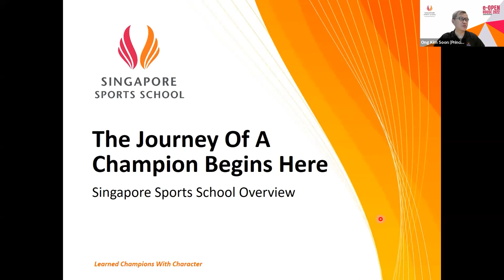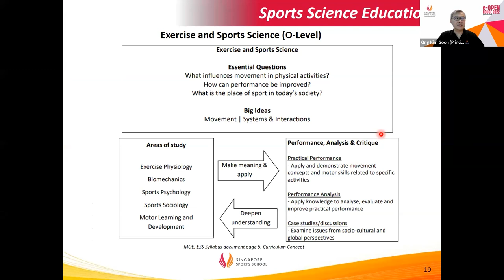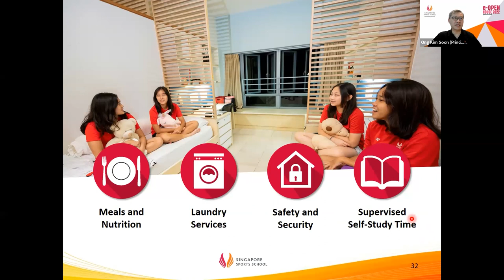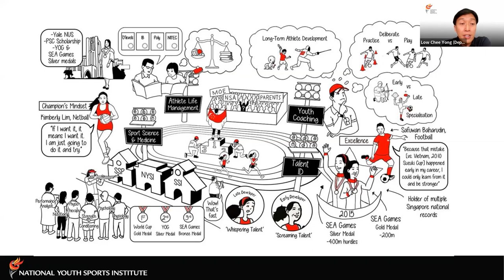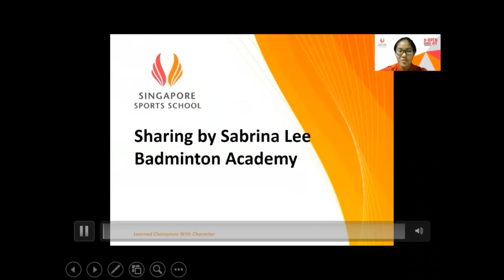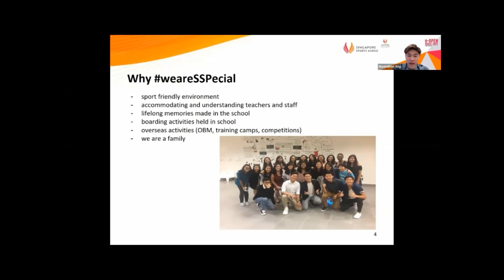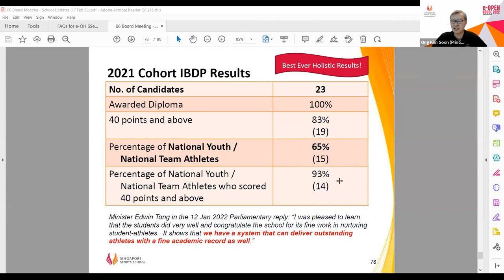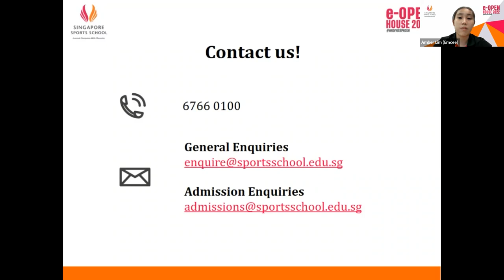Singapore Sports School E-Open House 2022 Webinar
In this recorded webinar, learn more about why weareSSPecial and how you can join us at the Singapore Sports School as a student-athlete.